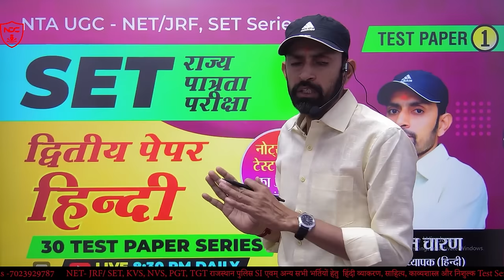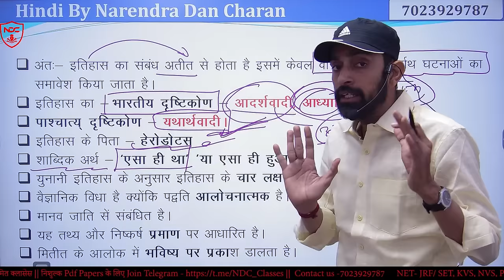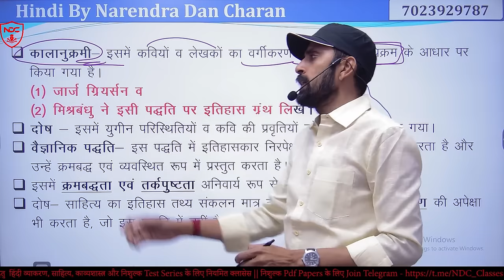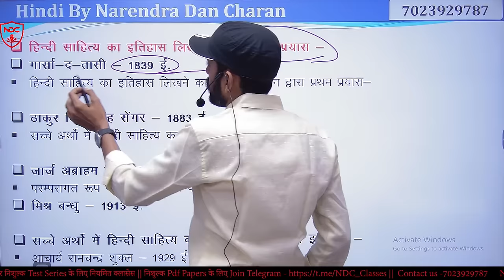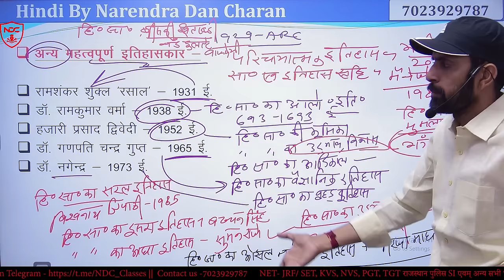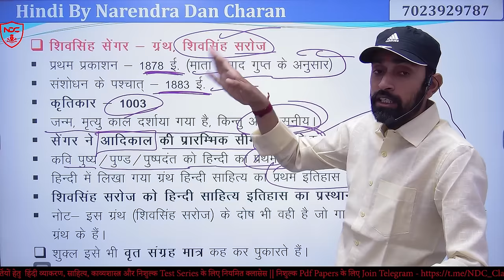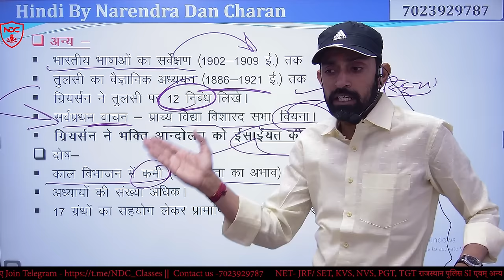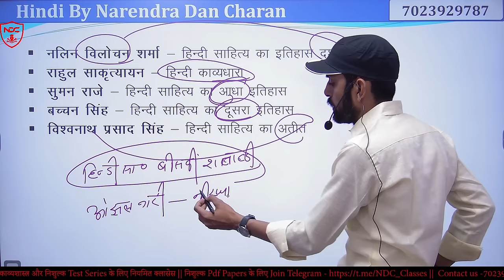Class-1| हिंदी साहित्य का प्रारंभ || School Lecturer & 2nd Grade || Hindi Sahitya Free Classes